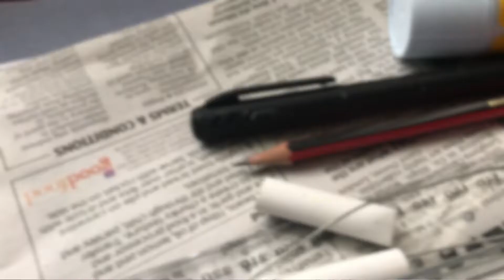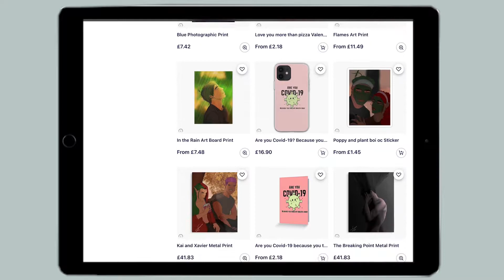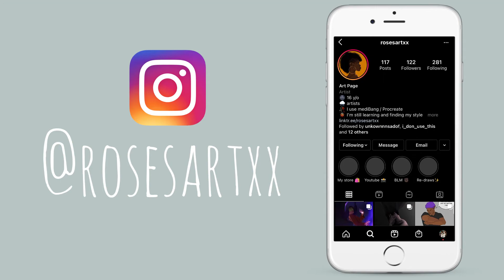Draw with me 🌱✨ | Traditional